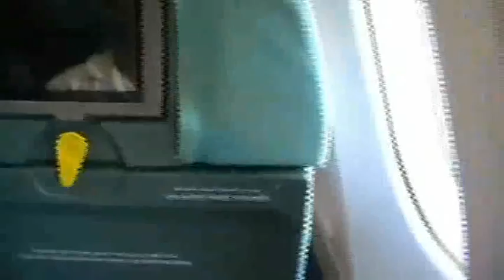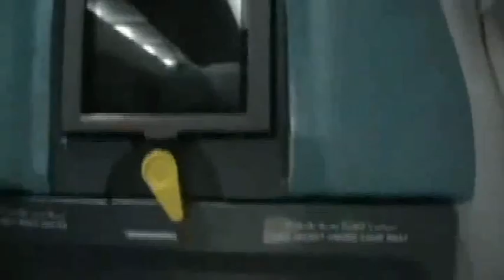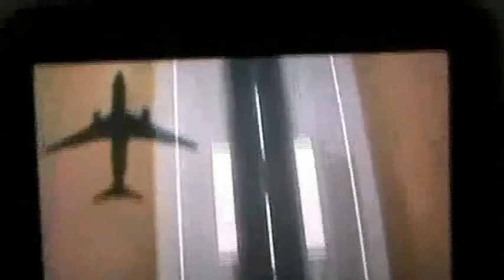MY VACATION: Dec.28- March 21,2016